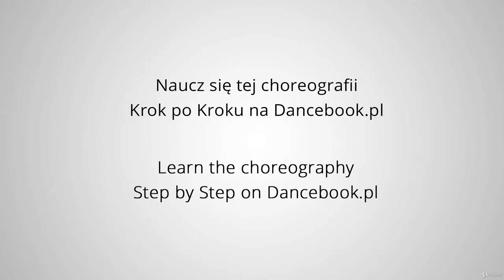First Dance Choreography: Ed Sheeran - Perfect - version 2 - learn Dance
Best Dance Course
You will be able to dance the whole dance routine with music at your wedding,You will know the steps of Viennese Waltz and figures of choreography,You will impress your wedding guests
No skills needed,No experience needed,Willingness to learn and dance recommended,The Choreography Ed Sheeran - \""Perfect\"" with Step by Step instruction.\nIt could be Your Great First Wedding Dance!,If you have some questions please let us know, our instruction always will help you!\nDon't hesitate, let's start to learn!,Don't you have enough time to go to a stationary dance school? Don't you like time table of dance classes?,Find dance classes for yourself on DanceBook and practice whenever you only want!,DanceBook -  Professional Online Dance School.,Why our online dance classes stand out?,1. On DanceBook all lessons are produced in association with professional dance schools.,2. Classes are provided only by experienced, high - class dance teachers.,3. Online dance lessons on DanceBook contain exactly the same\nknowledge, provided in the same order, as traditional dance classes. Our\ninstructors pay attention to the same details (the most common\nmistakes) as they do during stationary dance lessons.,4. The courses are divided into levels.,5. Each first lesson of course on DanceBook is free! It is you who decides whether this dance or instructor meets your demands!,6. Contact our instructor. You can always ask any question to your instructor, if something makes you a problem!,Wedding Couples, who want to dance Perfect on Wedding,Wedding Couples, who want to dance Perfect on Wedding